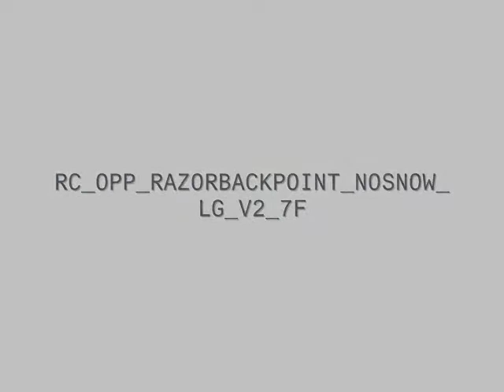RAZOR BACK POINT By Redclaw (Open Pyramid Project) NO SNOW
RedClaw's OPP RAZORBACKPOINT NOSNOW LG V2.7F
RC_OPP_RAZORBACKPOINT_NOSNOW_LG_V2_7F ( Multiplayer Deathmatch hunt survivor team dm)
by: Red Claw
Available in ultimate map pack 2 update 3
 and ultimate map pack 3.

This map is part of the Open Pyramid Project, a project that's centered on developing material based on the Aliens versus Predator movie. (2004).

It's the whaling station scene without the snow. There is a billboard in the map that features the names of the people that contributed to the open pyramid project.

Razorback Point Whaling Station
This map as part of the Open Pyramid Project (OPP) and is a remake of the Whaling Station from the movie "Aliens versus Predator". It is a turn of the century (1900) whaling station that has been abandoned for over 100 years. Predators have been coming back to the station from time to time to conduct their ritual right of passage to being a blooded warrior. The station is very old with howling wind, swirling snowfall, and cold weather as it is set on a small island "Bouvetoya"in Antarctica. Visibility is very limited due to the poor weather conditions. Some of the stations lighting systems can been restored but you would do well to bring plenty of flares and flashlights. It has been said that there may be a large complex under the surface  of the island but it has never been found. I am sure at some later date that will be found...but for now your
mission is to secure the old whaling station and make sure it's safe.
0:00 intro

0:10 Razor Back Point Station
0:30 Razor Back Point Station (No Snow)